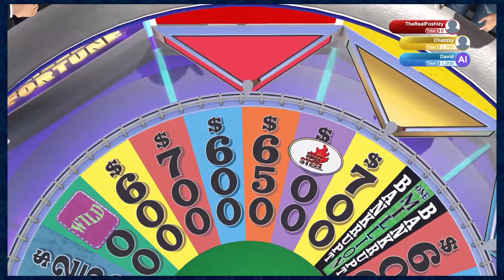WELCOME TO...LOSS OF FORTUNE!!! | Wheel Of Fortune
Brandon bows down to our AI overlords